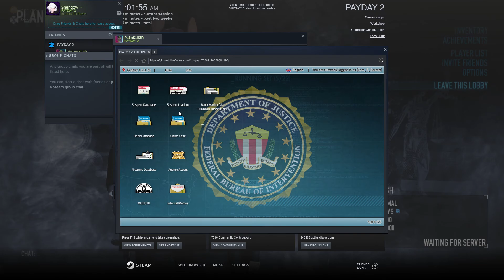PAYDAY 2 with Nephew (Shendowx)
I have played the Payday games on console, so learning how to on PC is a pain.